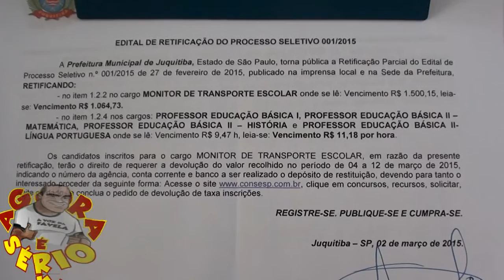PREFEITO FRANCISCO JUNIOR RETIFICAÇÃO PROCESSO SELETIVO